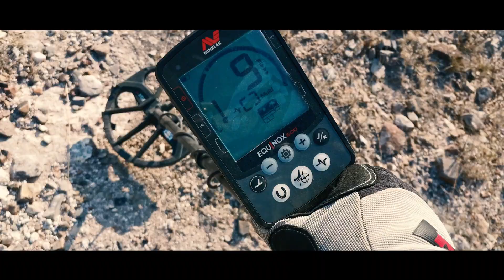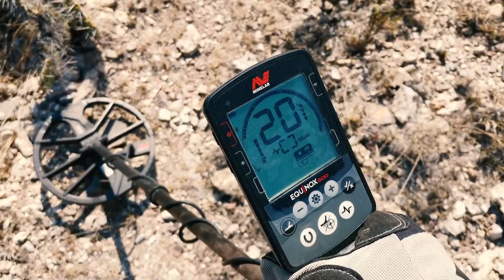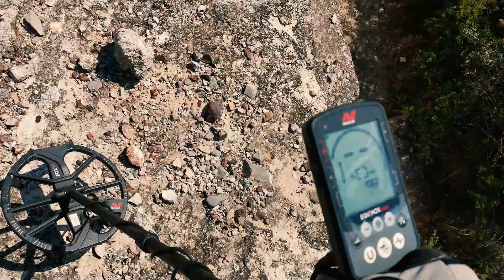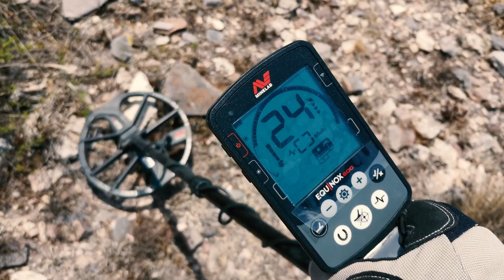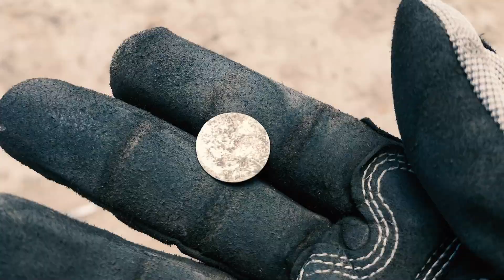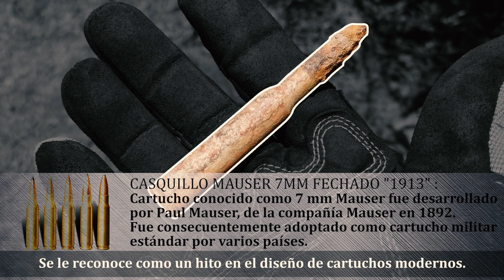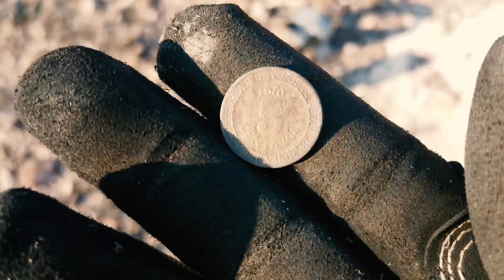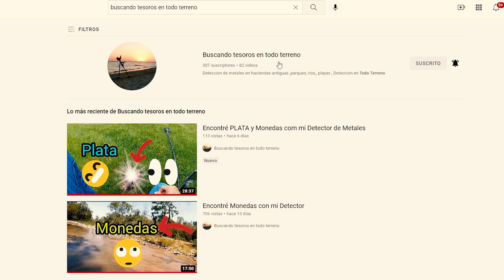Exploraba un CERRO y Encontré Objetos ANTIGUOS que Estaban Enterrados!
En este cerro puedes encontrar objetos y monedas muy antiguas!

Compañeros en esta ocasión recibí la invitación de mi amigo Juan Charur Hunter Treasure y junto con mi amigo Zacatecas Detector nos aventuramos en busca de objetos perdidos por los antiguos pobladores que habitaron en la zona desde la llegada de los españoles a este lugar dónde realizaron trabajos de minería desde 1580, explorando cerros y cañadas y usando nuestros detectores de metales pudimos recuperar algunas piezas y monedas muy antiguas.

Acompáñame en esta nueva aventura en busca de tesoros y reliquias para que descubras los hallazgos que pudimos encontrar entre cerros y cañadas!

Uso DETECTOR DE METALES marca Minelab modelo Equinox 600

Cámara de acción marca GoPro Hero Black 9

Cámara de mano marca OLYMPUS TG 5

Drone marca DJI MAVIC AIR